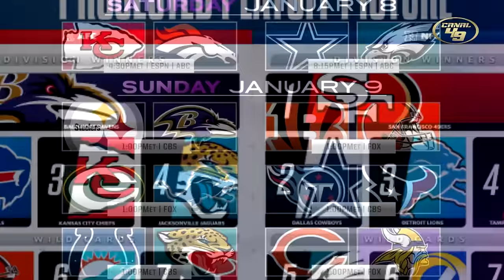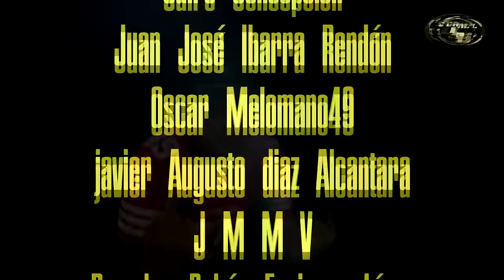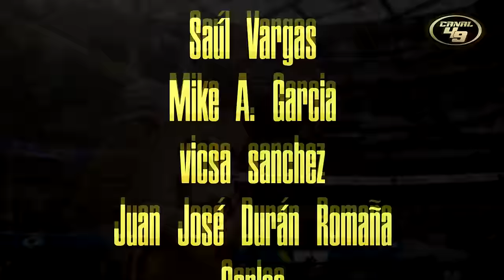Comienza el 2024 para los 49ERS | Preparando los Playoffs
Cierre de temporada de trámite pero será divertido

GO NINERS!!!